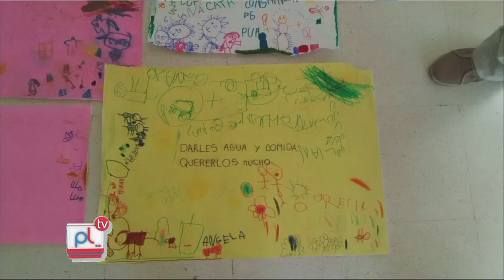Pantalla Libre - Tenencia responsable de mascotas